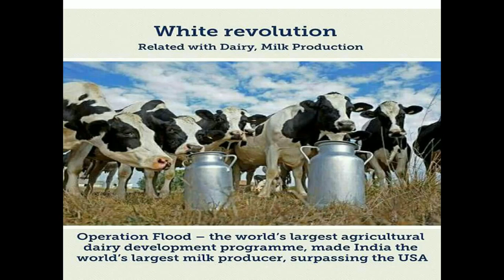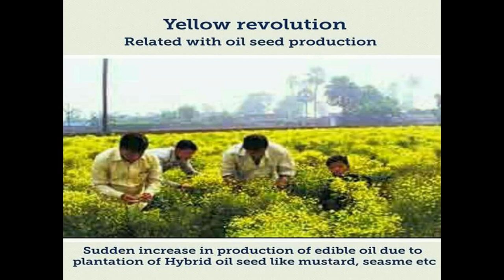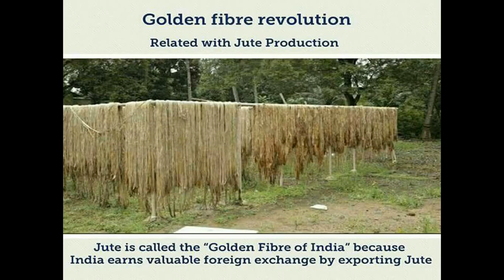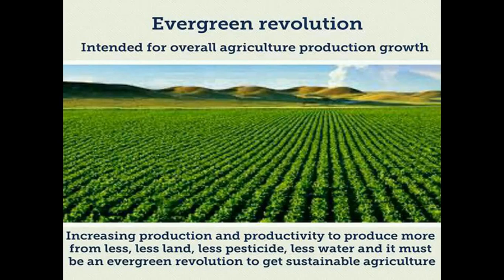Agriculture Revolution ( Grey , Red , Pink ) in India for SSC, Railway